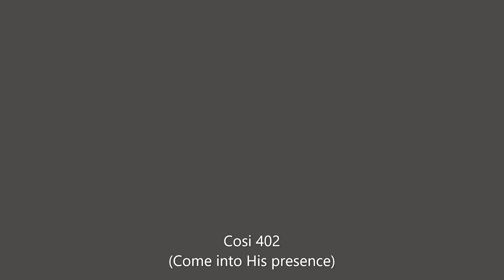Come into his presence [CoSi III - 402]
Aufnahmeort: Kassel